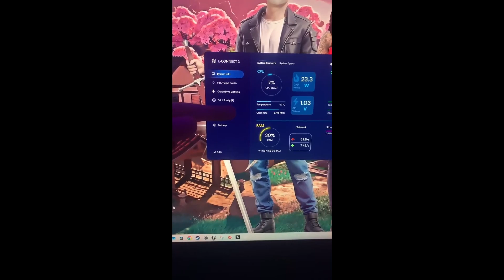Lian Li TL LCD Fan LED Problem Fixed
A possible solution to your LEDs randomly not working anymore. Sometimes this happens after windows updates, sometimes there doesn't seem to be a cause. Unplugging the L-connect3 controller USB and plugging it back in while the computer is running is the solution that I have found.